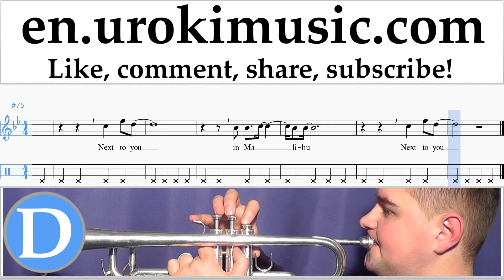Trumpet lessons Miley Cyrus - Malibu Sheet Music Tutorial Part#2 um-i352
Trumpet lessons Miley Cyrus - Malibu Sheet Music Tutorial Part # 2 um-i352 Please write in the comments, how to make lessons more useful to you?